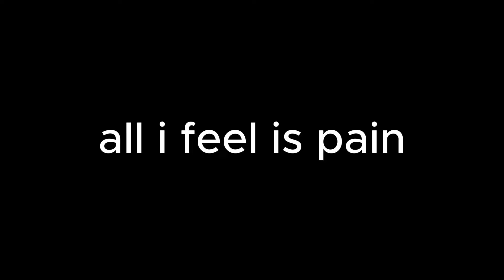I need to stop playing this game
retiring soon (hopefully)

0:00 easy but skill issue
2:54 almost made me racist
10:05 f*ck whoever thought arrow keys were a good idea